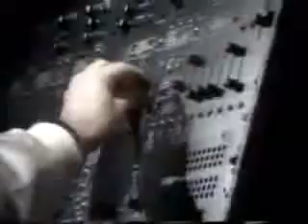Giorgio Moroder - From Here To Eternity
Giorgio Moroder - From Here To Eternity. Old school